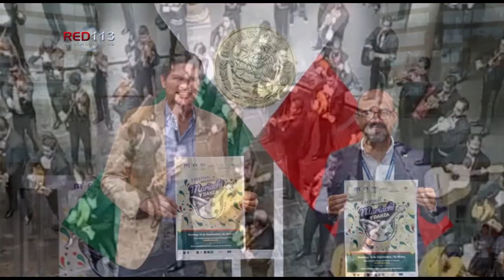Alfonso Martínez invita a morelianos a disfrutar del Festival Nacional del Mariachi en el CM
• Próximo 10 de septiembre el Teatro Chucho Monge se vestirá de fiesta

• Habrá desfile inaugural, Emprende Fest y venta de antojitos mexicanos.

Morelia, Michoacán; 08 de septiembre del 2023.- El Presidente Municipal, Alfonso Martínez Alcázar hace una extensa invitación a la población en general para que asistan el próximo 10 de septiembre al teatro Chucho Monge del Colegio de Morelia al Festival Nacional de Mariachi y Danza en su décima edición.

Como parte de los festejos patrios y con el objetivo de continuar impulsando las tradiciones culturales el Gobierno de Morelia a través del CM acerca a la población eventos como dicho festival de talla nacional, que además tiene como objetivo apoyar a los artistas, tal es el caso de los Mariachis considerados como Patrimonio Cultural Inmaterial de la Humanidad por la UNESCO en el año 2011.

De acuerdo al programa del evento iniciará a partir de las 18:30 horas, no obstante, se solicita a los asistentes llegar media hora antes para que alcancen lugar. Habrá cuatro presentaciones de los Mariachis Libertad Show, Guadalajara, Emperador y Pueblo Nuevo originario del estado de Durango.

También se presentará el Ballet Folclórico de Morelia y se desarrollará un desfile inaugural que partirá de la Harinera Monarca y recorrerá la Avenida Guadalupe Victoria, hacia el Colegio de Morelia.

Además, se contará con un bazar de venta de artículos diversos elaborados por emprendedores de la organización Emprendefest Morelia, mismo que iniciará a las 16:00 horas, así como la venta de antojitos mexicanos.

Es de destacar que, desde la reapertura del teatro al aire libre del CM, ocurrida el año pasado este ha sido un gran escenario que cada vez reúne a miles de asistentes que acuden a disfrutar de grandes eventos desde, obras de teatro, presentaciones de talento y dancísticas entre otras.